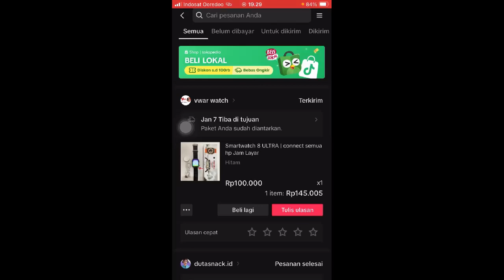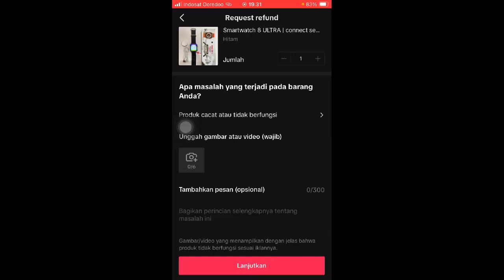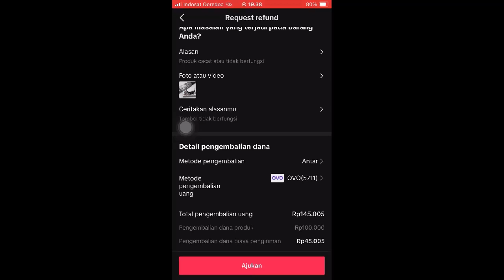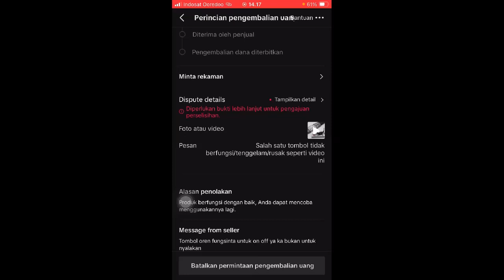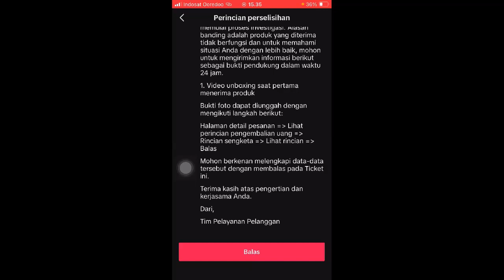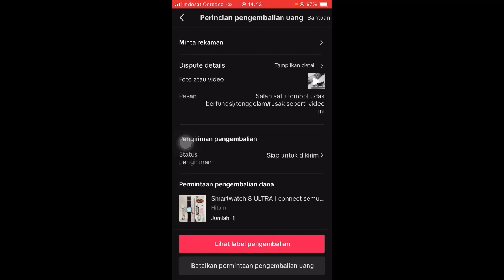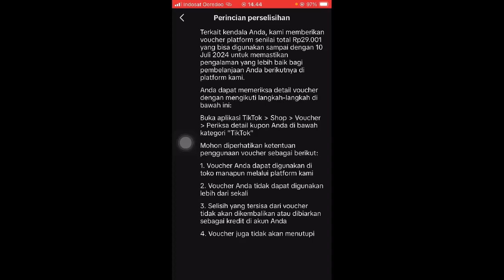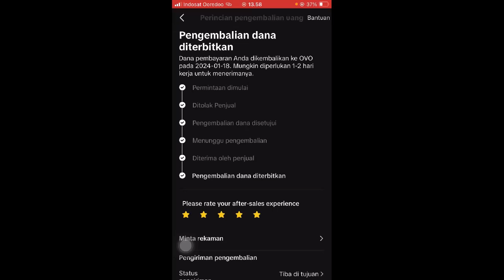Cara Pengembalian Barang Rusak Aplikasi TikTok Shop